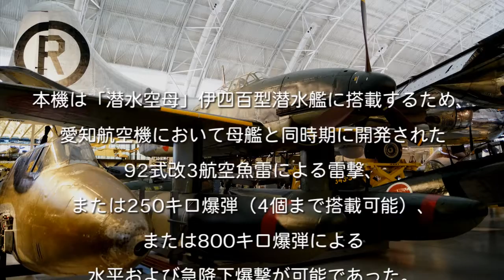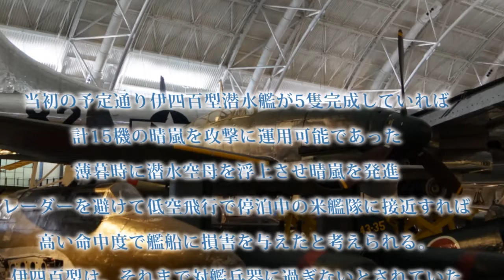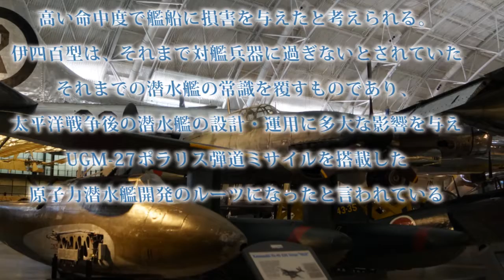晴嵐 日本海軍 最後の切り札 実機映像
「晴嵐」伊四百型潜水艦を母艦として、隠密裏に目標に接近、浮上した潜水艦からカタパルトで射出され攻撃する特殊攻撃機。1945年8月　ウルシー泊地に停泊している米艦隊に向け出撃したが、攻撃直前に終戦となった。　戦後アメリカ軍が知ることとなり、伊四百型潜水艦と共に本機が接収され詳しく調査された。
スミソニアン航空宇宙博物館別館ウドヴァーヘイジーセンターに展示されている晴嵐を撮影、観察し動画作製しました。